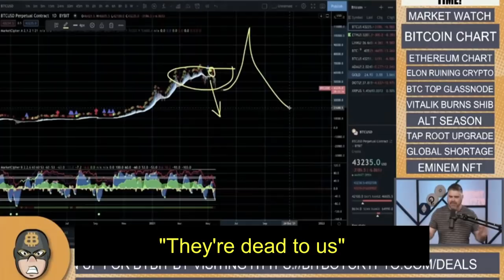The game is only just beginning 💥 BTC IS CCPOOL'S MARKET 💰🐳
First they ignore you, then they laugh at you, then they fight you, then you win.